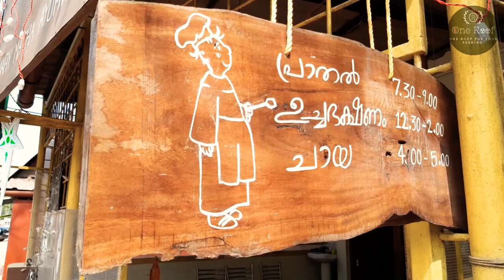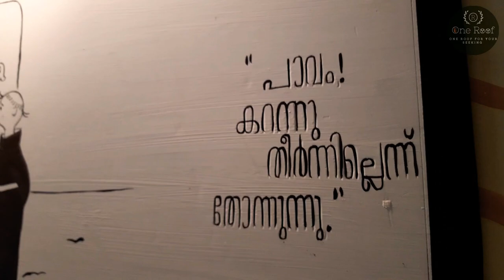Capuchin Mess | Achanmarude Mess| Post Box Mess | Free Meals in Kerala| Kochi| Priest Mess| One Roof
Capuchin Mess is an interesting cafeteria that providing free meals in Kochi Kerala and its run by few priest from Kochi, They are providing breakfast, lunch, evening snacks and tea in daily bases with good quality very low price but there is no cashier to collect the bills instead of that you can put money on a post box. because of the interesting payment collection the food shop also known as postbox mess. After eating food you can pay the money as much you can incase if you don't have money even though you can eat food from here no need to pay for it.

In Achanmarude mess you can have the meals with free of cost, none of them will question you because they are focusing only to serve better food to all not for money.